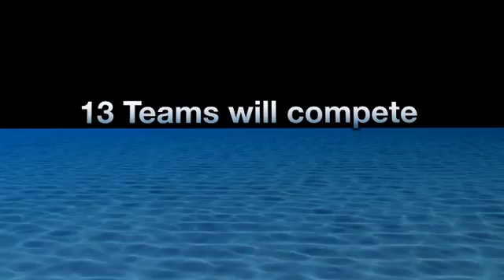2010 RoboBoat Preview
The Autonomous Surface Vehicle Competition (ASVC), newly named the RoboBoat Competition, is a student competition based around unmanned boats operating under rules of the waterway. This includes littoral area navigation, channel following and autonomous docking. This is typically done with computer vision, multi-sensor fusion techniques, proactive and reactive path planning, and machine learning approaches using embedded systems within the vehicle.
Also visit our Facebook page, AUVSIFoundation - Supporting Student Robotics.